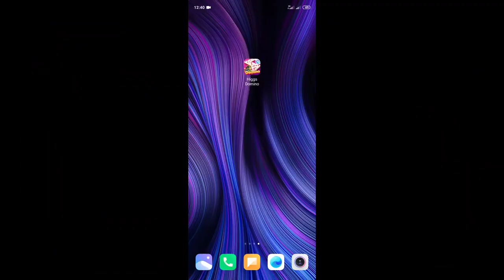Cara Terbaru Mengatasi Tombol Kirim Hilang Di Higgs Domino Island